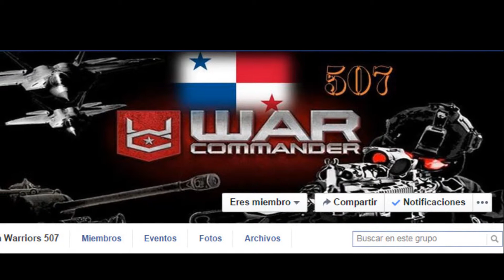war commander - Panama Warriors 507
Panama Warriors 507 Panama Warriors 507 Panama Warriors 507 Panama Warriors 507 Panama Warriors 507 Panama Warriors 507 Panama Warriors 507 Panama Warriors 507 Panama Warriors 507 Panama Warriors 507 Panama Warriors 507 Panama Warriors 507 Panama Warriors 507 Panama Warriors 507